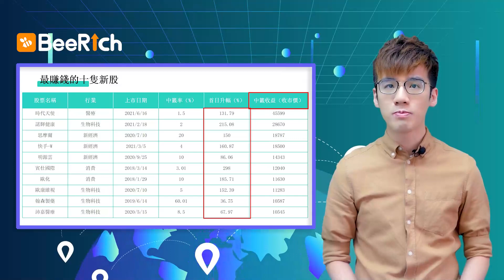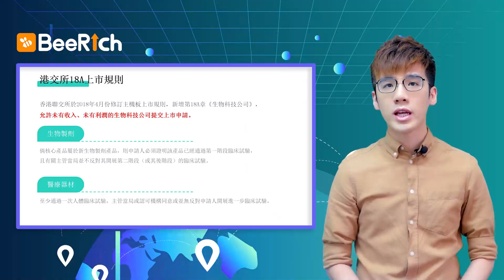2、近三年賺錢熱門新股分析|美股| 港股 | 阿斯達克 | 股票 | 理財 |股票入門必學課 |比財學堂BeeRich| 2021| 短炒| 炒股 | 投資 | 恒指| 賺錢| 投資教學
🔥問股票、攞猛料、學投資!財經高手即時投資分析，盡在比財學堂BeeRich
喜歡這條影片的朋友，記得like👍及subscribe🙏這條頻道。
按一按「訂閱」旁的「鐘仔」🔔，更可最快得知最新投資資訊！🤩
比財學堂BeeRich致力於打造一个零距离与国内外知名财经专家及财经KOL学习、交流投资知识的网络媒体平台。做好功课、稳定投资心态及部署，跟着大咖选取跑赢大市资产。
整个股票交易时段与您实时炒股及交流，每日独家猛料，零距离对话财经高手。独家线上问港美股功能，问财经大V，帮您寻找最合适入市价。
專業的投資教育課程。从理财入门到股票操盘，由浅入深！內容涵蓋股票、基金、打新、衍生品等。名師獲邀進駐平台教授理財及投資心法，讓投資者更易掌握投資技巧。 幫助建立良好的投資觀念，積累人生財富。
以上資訊只供參考，任何用戶買賣前需要自行判斷。